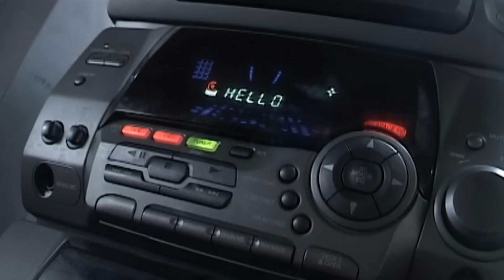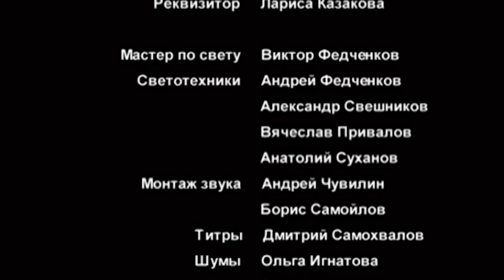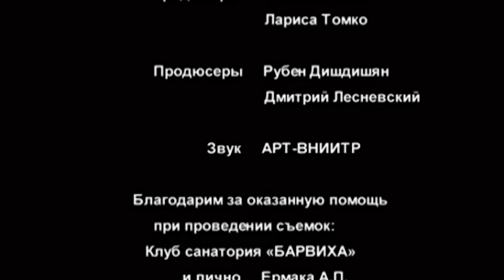СЕРИАЛ ШАТУН. СЕРИЯ 4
По мотивам романа Андрея Дышева.
Загородный коттедж-гостиница. Когда-то закадычные школьные друзья - следователь Сергей Земцов (Алексей Серебряков), врач Александр Пирогов (Сергей Векслер), богатая домохозяйка Людмила (Яна Николаева), бизнес-вумен и просто экономический магнат Ирина Гончарова (Оксана Фандера), пьяница-бездельник Федя Белкин (Андрей Ташков) и успешный телевизионный актер Андрей Вешний (Игорь Яцко), люди разных профессий и образов жизни, собрались отметить скромную дату, юбилей - пятнадцать лет со дня окончания школы. Номера в самой гостинице оказались все занятыми, и друзья остановились в уютном, располагающемся рядом, охотничьем домике, который сняла предусмотрительная Ирина. По ее рассказам, здесь в окрестностях бродит очень опасный медведь-шатун, который уже растерзал человека. И она приехала сюда со своим помощником, лейтенантом Кургой (Александр Цуркан), чтобы избавить людей от страха выходить на улицу. Вечером они устраивают шумную вечеринку. Все развлекаются, вспоминают прошлые времен!
Но внезапно возле дома, на празднике появляется:тот самый страшный медведь-шатун. Раздается выстрел. Опасный зверь мертв. Но в шкуре убитого медведя друзья находят:одного из героев застолья приятеля-актера, решившего разыграть друзей. Неудачная шутка обернулась убийством, и опасным оказался не медведь, а прошлое наших героев. Случайным ли был выстрел? Кто стрелял? Видимо, что-то жуткое скрывалось в обличье школьного братства...